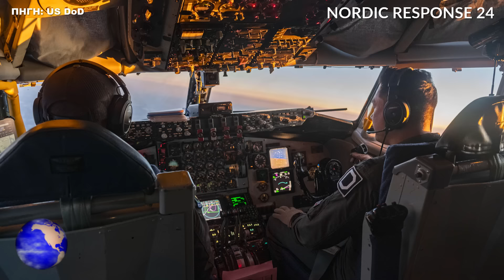ΡΩΣΙΑ | Σείστηκε η Βαλτική... - (17.3.2024)[Eng subs]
ΕΛΛΑΔΑ. ΚΥΠΡΟΣ. ΤΟΥΡΚΙΑ. ΡΩΣΙΑ. ΣΟΥΗΔΙΑ. ΦΙΝΛΑΝΔΙΑ. ΗΠΑ. ΟΥΚΡΑΝΙΑ. ΓΕΡΜΑΝΙΑ. ΓΑΛΛΙΑ. ΚΙΝΑ. ΙΝΔΙΑ.
Ρωσική απάντηση, που έκανε την Βαλτική να σειστεί και να προκαλέσει τεράστια αναστάτωση στην ηγεσία του ΝΑΤΟ, είχαμε από τις ρωσικές ένοπλες δυνάμεις, για την μεγάλη Νατοϊκή άσκηση Nordic Response 24, που έλαβε χώρα στον βόρειο τομέα, σε περιοχές της Φινλανδίας, της Νορβηγίας και της Σουηδίας, υπό την ηγεσία της Νορβηγίας και με την Φινλανδία να συμμετέχει για πρώτη φορά ως μέλος του ΝΑΤΟ και στην οποία μετείχαν πάρα πολλά πλοία.
Έτσι, η Ρωσία προχώρησε στη δική της άσκηση, πραγματοποιώντας προγραμματισμένες πτήσεις, όπως τουλάχιστον είπε, πάνω από τα ουδέτερα ύδατα της Βαλτικής και της Κασπίας Θάλασσας, προκαλώντας κυριολεκτικά τρόμο, στις γύρω Νατοϊκές χώρες και όχι μόνο, καθώς στην άσκηση συμμετείχαν ρωσικά βομβαρδιστικά μεγάλου βεληνεκούς Tu-22M3 και μαχητικά αεροσκάφη MiG-31 εφοδιασμένα με τον υπερηχητικό πύραυλο Kinzhal, τον γνωστό "καταστροφέα" πλοίων και ειδικά αεροπλανοφόρων.
Φυσικό ήταν λοιπόν να προκληθεί Νατοϊκός πανικός, αφού την ίδια στιγμή έπλεαν στην ευρύτερη περιοχή, δεκάδες πλοία της συμμαχίας, δηλαδή δεκάδες πιθανοί στόχοι, των ρωσικών υπερηχητικών πυραύλων.
Και μάλιστα θα πρέπει να επισημανθεί ότι τα ρωσικά αεροσκάφη πραγματοποίησαν και άσκηση εναέριου ανεφοδιασμού, σαν να λέμε δηλαδή, ότι όσο μακριά και αν είστε, έχουμε την δυνατότητα να σας πλήξουμε.

GREECE. CYPRUS. TURKEY. RUSSIA. SWEDEN. FINLAND. USA. UKRAINE. GERMANY. FRANCE. CHINA. INDIA.
Russian response, which caused the Baltic to shake and caused a huge disturbance to the NATO leadership, we had from the Russian armed forces, for the big NATO exercise Nordic Response 24, which took place in the northern sector, in areas of Finland, Norway and of Sweden, under the leadership of Norway and with Finland participating for the first time as a NATO member and in which many ships participated.
So Russia went ahead with its own exercise, carrying out scheduled flights, at least it said, over the neutral waters of the Baltic and Caspian seas, literally causing terror in the surrounding NATO countries and beyond, as the exercise involved Russian long-range bombers. Tu-22M3 and MiG-31 fighter jets equipped with the hypersonic Kinzhal missile, the well-known "destroyer" of ships and especially aircraft carriers.
It was therefore natural to cause a NATO panic, since at the same time dozens of ships of the alliance were sailing in the wider area, i.e. dozens of possible targets of the Russian hypersonic missiles.
And it should be pointed out that the Russian aircraft also carried out an aerial refueling exercise, as if to say that no matter how far you are, we have the ability to hit you.

Video/Audio by: The Greek Eagle

*All animations, maps, vectors, etc. created by: The Greek Eagle
Except:
*1) (Photos & videos from Pexels, Pixabay & Unsplash)
*4) (Video from US DoD, ΝΑΤΟCHANNEL, PUBLIC DOMAIN)

We allow free publishing of any comment that is relevant to the topic that it refers to the specific video. Everyone has the right to express his opinion freely. However, this does not mean that we adopt these opinions and we reserve the right not to publish slanderous or abusive comments when we find them. In any case, everyone has the responsibility of what he writes and The Greek Eagle has no legal or other responsibility.